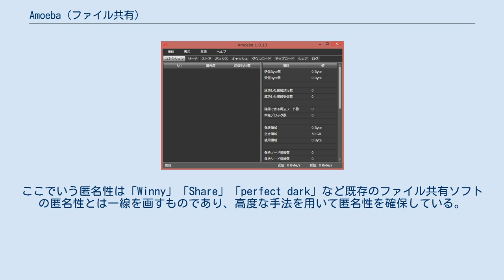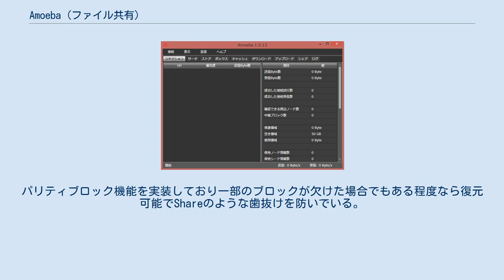Amoeba (ファイル共有)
Amoeba（アモエバ）とは、Windows 10/8/7上で動作するP2P型で匿名による利用が可能なファイル共有ソフトである。
 匿名性を備えたファイルの共有を行うソフトである。
AmoebaはネットワークのバックエンドでTorとI2Pが利用可能で、通常のTCP接続に加えて使用することでより匿名性を向上させている。
更にプロキシも接続可能である。
ネットワークの仕組みに匿名性を向上させた分散ハッシュテーブルを採用している。
ここでいう匿名性は「Winny」「Share」「perfect dark」など既存のファイル共有ソフトの匿名性とは一線を画すものであり、高度な手法を用いて匿名性を確保している。
 開発者によると「Winny」「Share」「perfect dark」の開発者は「匿名性重視」も目標にしていたが、ユーザーが無謀な要求を繰り返し、開発者がその要求を飲んでしまったために、使い勝手は良いが「匿名性」がなくなるという事態が起きたとされ、Amoebaは使い勝手や速度よりも匿名性を重視した開発体制であることを伺う事ができる。
パリティブロック機能を実装しており一部のブロックが欠けた場合でもある程度なら復元可能でShareのような歯抜けを防いでいる。
 ^ Amoebaドキュメント - The Darknet Project ^ AmoebaでTorを利用する : Amoeba公式 – The Darknet Project ^ AmoebaでI2Pを利用する : Amoeba公式 – The Darknet Project ^ winny後遺症